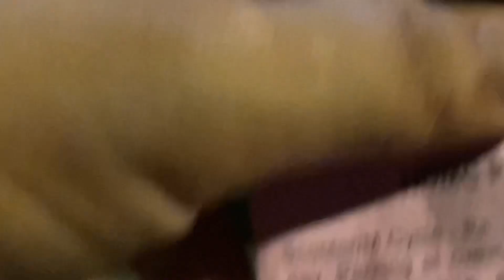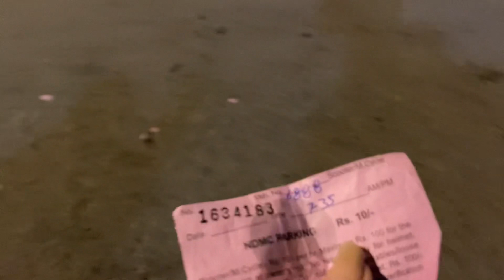Shadi ki shopping suru 🥰🥰🤦‍♀️pahadivlogs -video